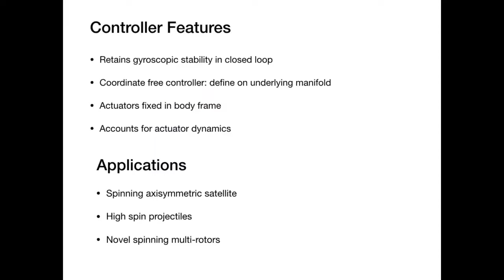Structure-Preserving Reduced Attitude Control of Gyroscopes.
N. Raj, L. Colombo, A. Simha. Structure-Preserving Reduced Attitude Control of Gyroscopes. Submitted for publication, 2020.